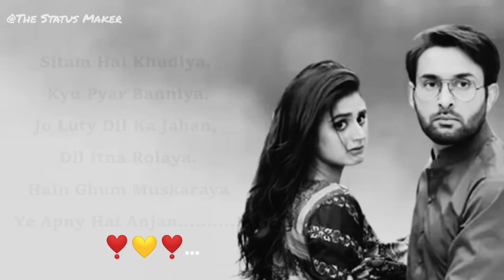Jaa Tujhe Maaf kiya..🖤|pakistanilover|The Status Maker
@The Status Maker#sadlove